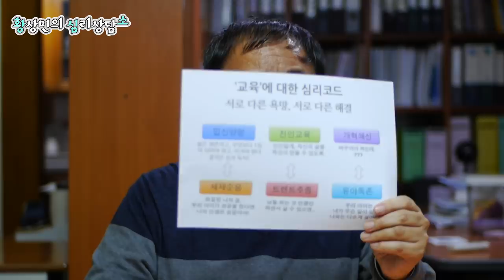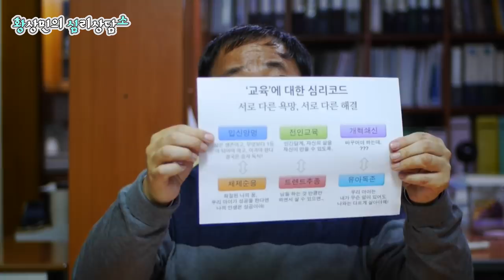직통원(직관과 통찰 연구원) 설명회 및 맛보기 강의 by.황상민의 심리상담소:황심소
2) WPI 검사
황상민의 심리연구소 홈페이지

3) 황심소에서 광고주를 모십니다.

4) 개인 상담 시 개인 신상 정보 관련 **

5) 황심소 들을 수 있는 채널
팟빵, 유튜브

7) WPI 교육 워크샵
위즈덤 센터로 문의

7) 기타 황심소 문의

8) 황심소 후원